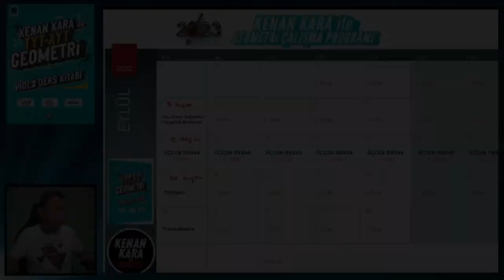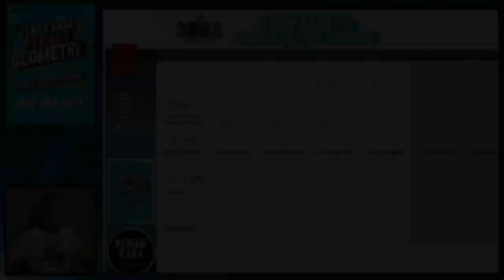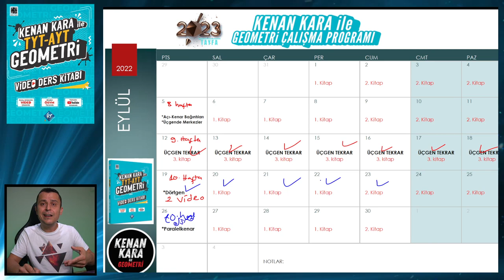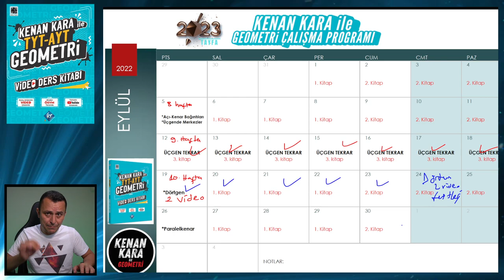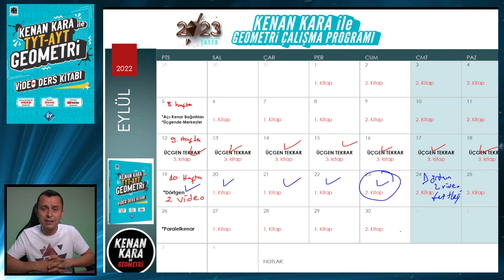REHBERLİK | 9-10. Hafta Geometri Ders Çalışma Programı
2023 TAYFA için, ders çalışma programında 9-10. haftadan bahsettik.